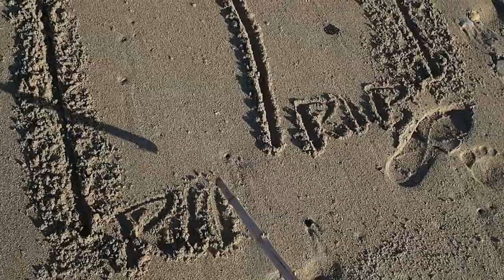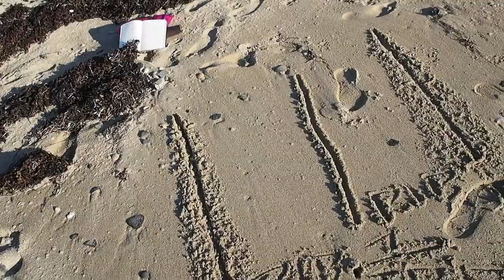11 Histoire de la monnaie : Le Sytème Monétaire Equilibré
Bienvenu dans ce powerpoint en sable !!

Le Système Monétaire Equilibré est une sorte de crédit mutuel amélioré avec une fonte des avoirs et des dettes qui stabilise le système et qui crée un Revenu de Base Inconditionnel...

Sinon retrouvez tous les épisodes précédent de "Histoire de la monnaie" et des infos complémentaires sur ma